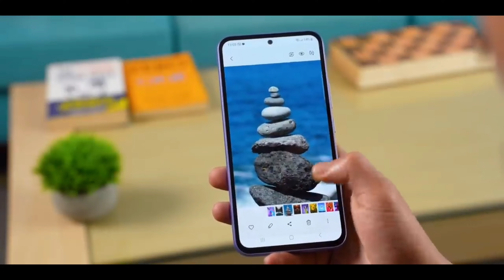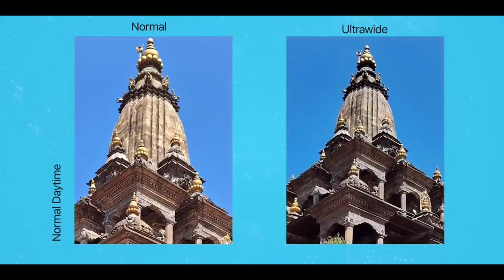Samsung Galaxy A54 5G Review| Should You Buy It? 🤔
Samsung Galaxy A54 Review| Should You Buy It?